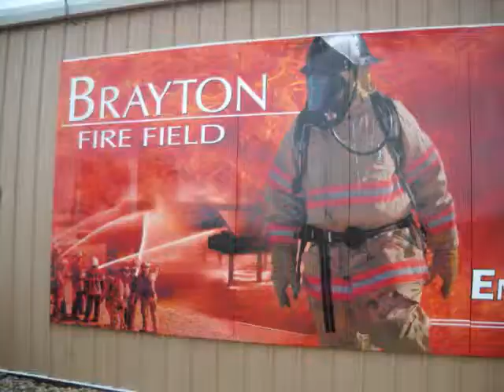Tri Bolt Safety Hose TEEX Test October 2009